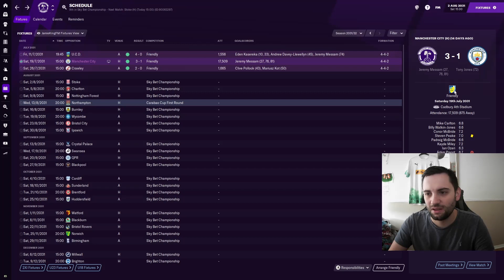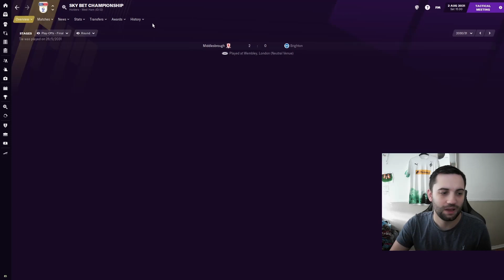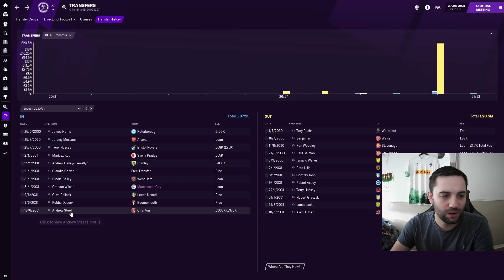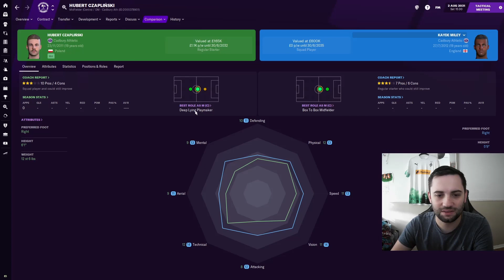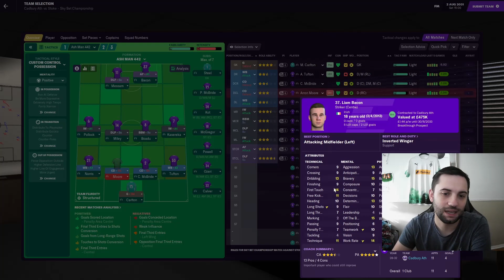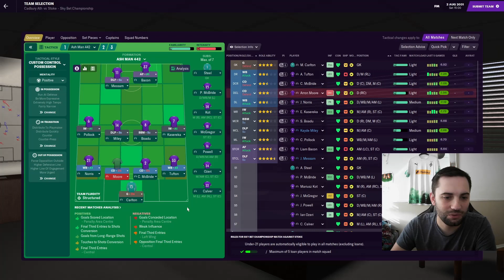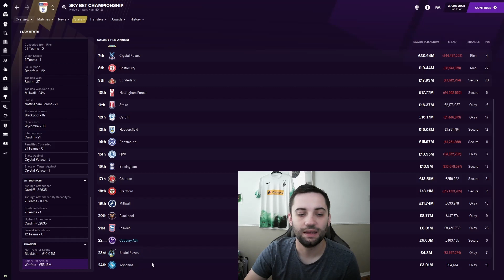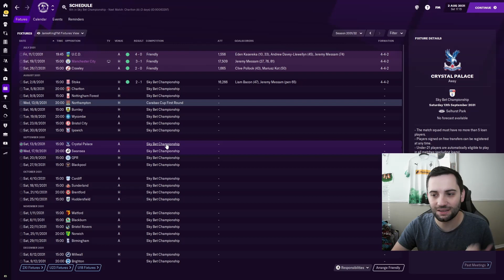FINAL SEASON!! | Cadbury's Heroes ep.45 | FOOTBALL MANAGER 2021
In this episode we are starting the final season with an update of the transfer window, followed with the opening game of the season against Soke in our new stadium!

About Ash Man:
Making Football Manager content, the home of Doleboy (my unemployed, road to glory, non league save), I have even been labelled the Ian Holloway of FM21.